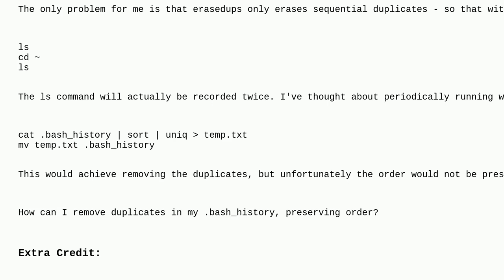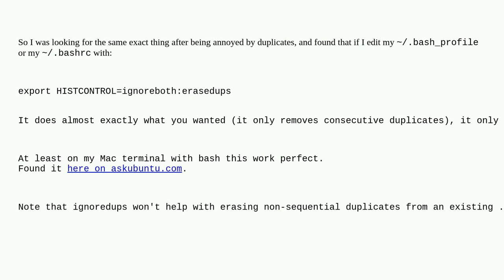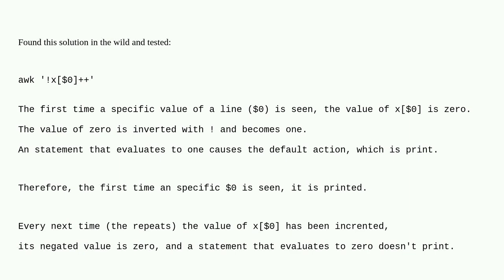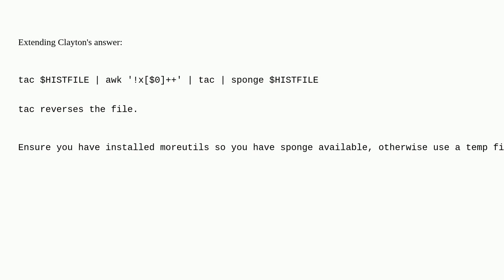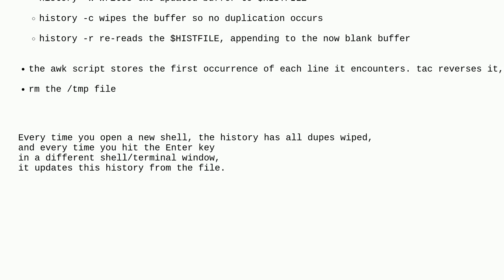Unix: How can I remove duplicates in my .bash_history, preserving order?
How can I remove duplicates in my .bash_history, preserving order?

A special thanks goes out to the awesome community

  sort bash command-history command-line uniq